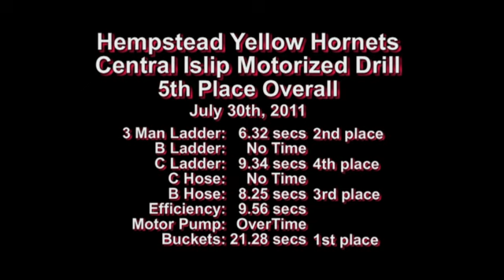2011 Central Islip Drill - 5th Place: Hempstead Yellow Hornets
The Hempstead Yellow Hornets competing at the Central Islip Drill on July 30th, 2011.